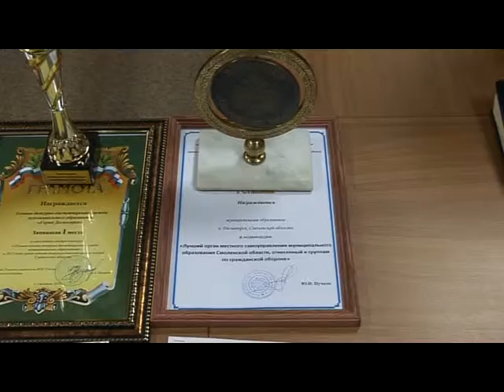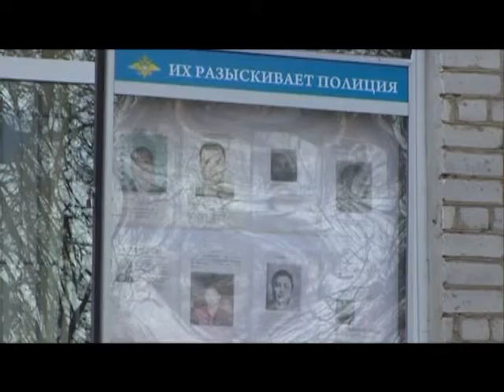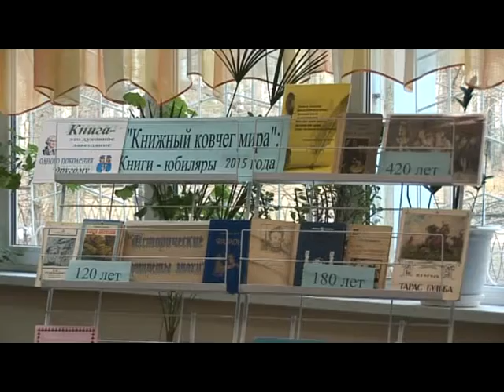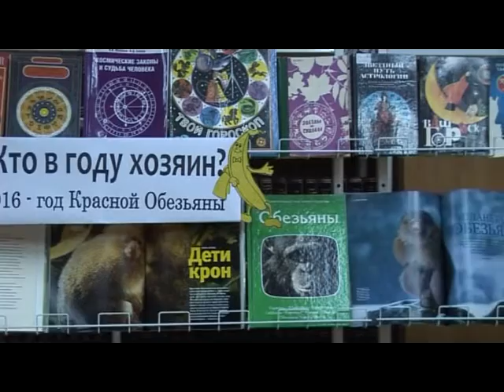Десна-ТВ: День за днем от 31.12.2015 г.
В выпуске:
1. Плановое совещание у главы администрации.
2. Конференция учителей.
3. Карманник пойман.
4. ДТП в Десногорске.
5. "Новогодний переполох".